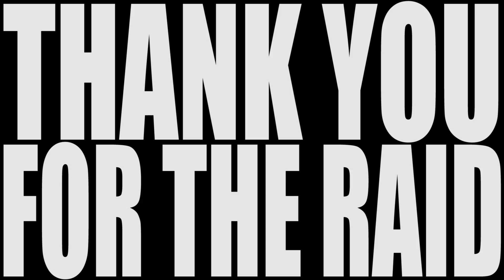Donatello vs. Michelangelo Splatfest - Splatoon 2 (May 12, 2018)